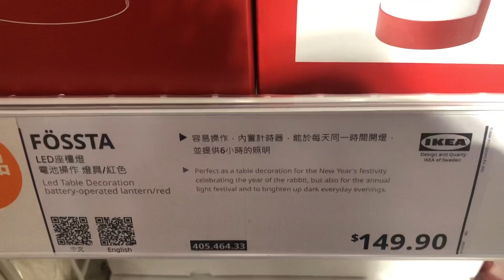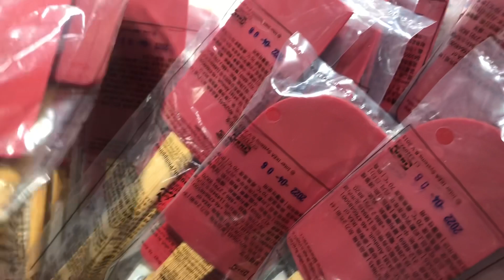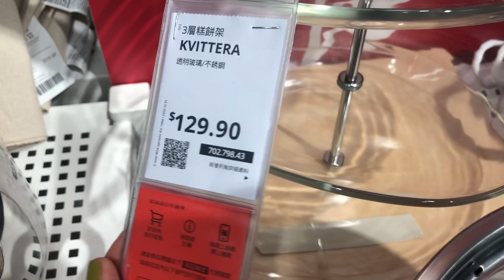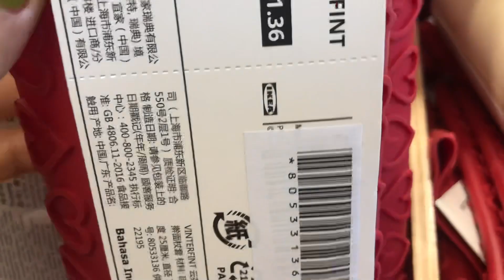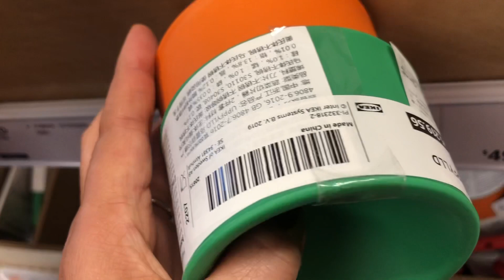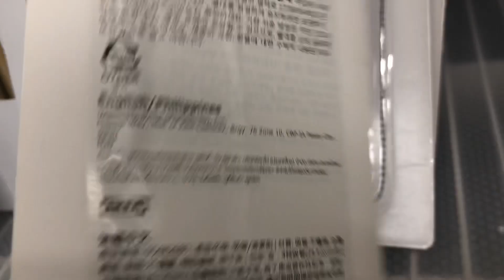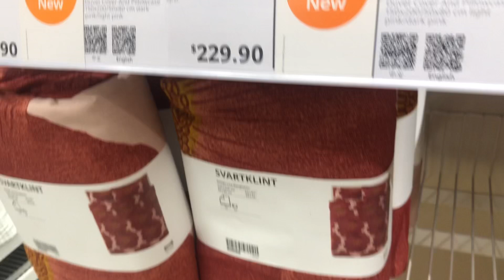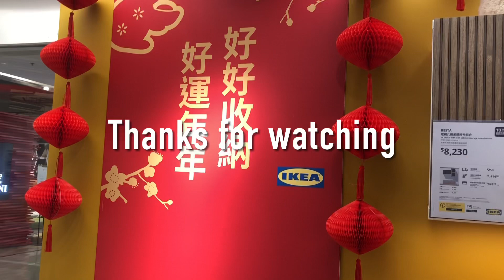2023 IKEA COLLECTION ~New Kitchenware items/CNY Display!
DimpleRose Vlog
Shop with me
New In Store
Cny Display